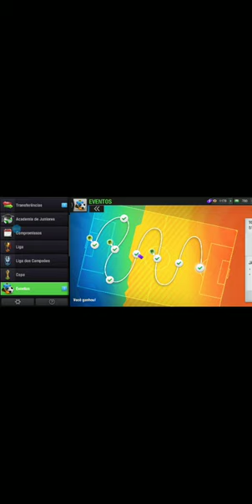Top Eleven FINAL EVENTO Tour lições lendárias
Campeão de mais um evento no top eleve mais 75 tokens pra conta vamos pra cima time jogando muito bem nesse evento usei apenas uma entrada gratuita